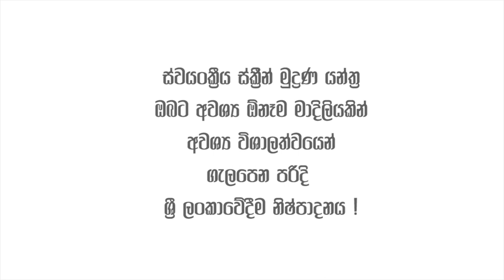Automatic Screen Mesh Stretcher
Automatic Screen mesh Stretcher Developed by Moriarty  -
Made In Sri lanka